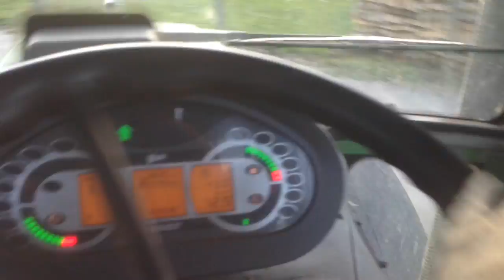Freitag Nachmittag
weiter holzfällen